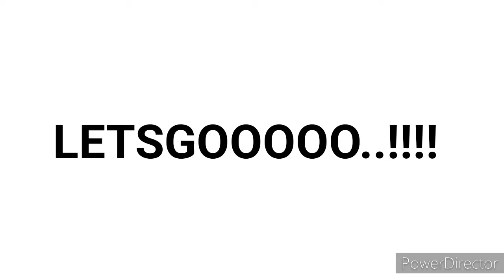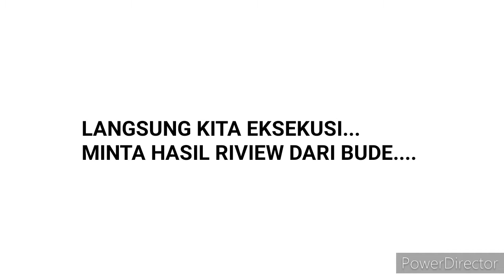BROWNIES KEJU KUKUS LEMBUT | TANPA MIXER ANTI GAGAL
Hy guys...
Di video kali ini aku Dan Kaka iPar aku Akan membuat brownies keju Yg lembut Dan enak pasti nya..

Bahan-bahan :

1. Bubuk brownies nutricake ( 2 )
2. Telur ayam ( 2butir)
3. Margarine ( 200gr)
4. Keju cheddar ( untuk toping)
5. Air Putih ( 10sm  )

Seperti apa kelanjutan nya ??? tonton video ku sampai habis ya ❤

 Sampai jumpa di video ku berikut nya.

 Follow Instagram ku ya ⬇⬇⬇
@Nur muamaroh